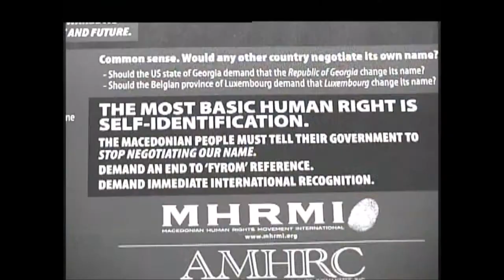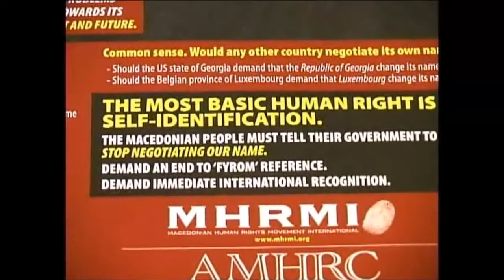Macedonian Edition 406